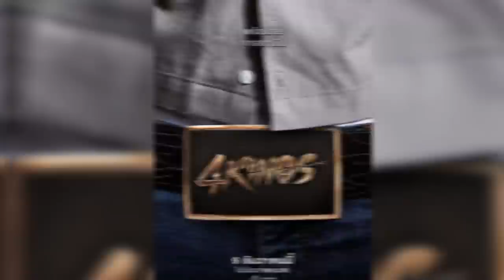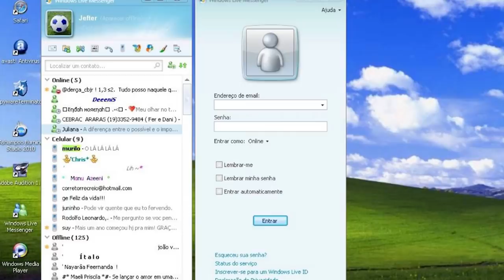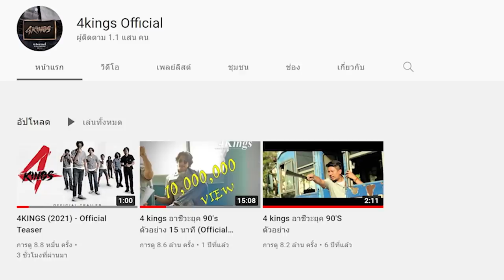Reaction Teaser 4 Kings [ หนอนหนัง ]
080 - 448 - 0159